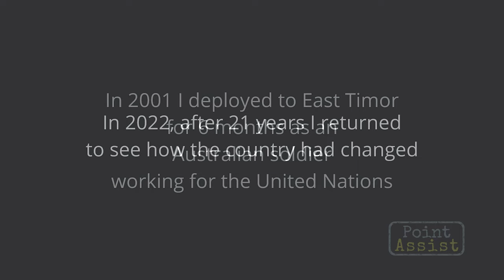Experience Timor Leste - Preview.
In 2001 I deployed to East Timor for 6 months as an Australian soldier working for the United Nations. In 2022, after 21 years I returned
to see how the country had changed and chase some adventure.
We will be producing four episodes, sharing our ten days adventure riding Timor-Leste.

Coming Soon